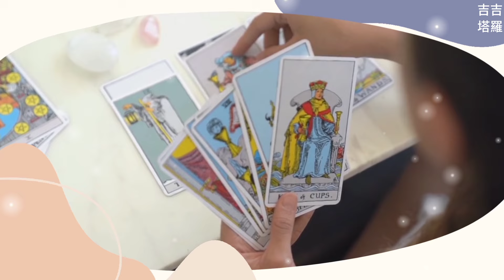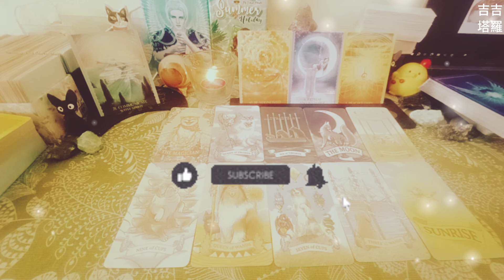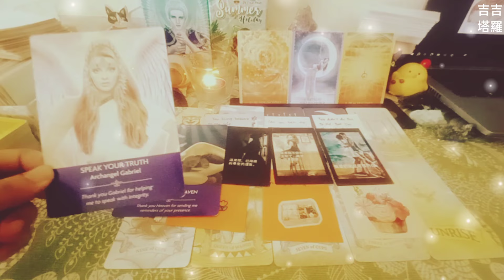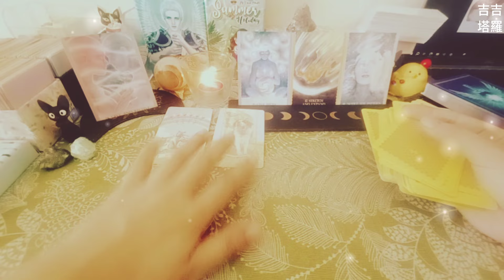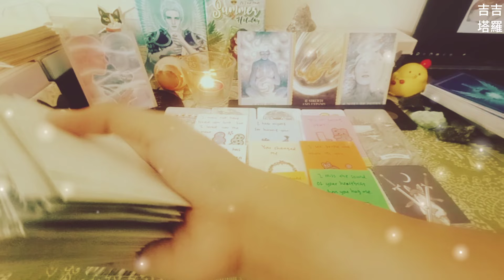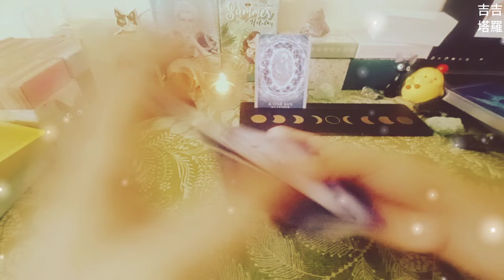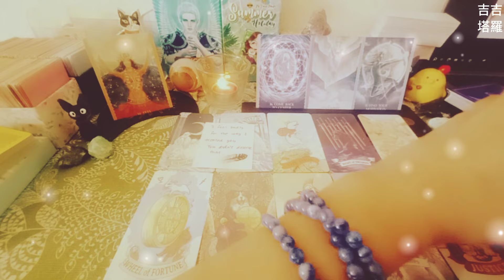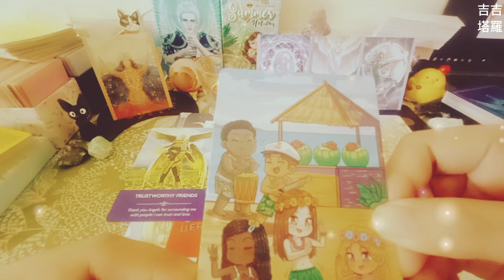【#1701】【塔罗·字卡·占卜】他/她有多想靠近你呢？ | 愛寶狗狗塔羅牌 | 宇宙舞者神諭卡 | 天使祈禱神諭卡 (無時間限制)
🙏❤️謝謝點贊❤️🙏
时间轴:

Intro 00:00
选项  - 糕点饼干 00:35
选择1 - 糕点1 01:00
选择2 - 糕点2 11:42
选择3 - 糕点3 21:35

2.看廣告、點擊廣告
3.透過「超級感謝」打賞
4.加入頻道會員